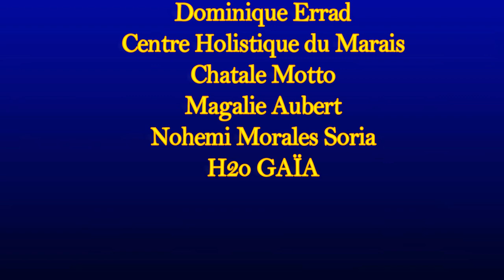Et si la santé de Karinne Hatton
Sur Planète Gaïa TV, dans "Et si la santé était faite pour tout le monde", Karinne Hatton nous fait partager son expérience et nous présente son activité et sa boutique "Ekilibre"...

Vous pouvez aussi joindre Karinne Hatton sur :
Boutique : 717 AVENUE DU MARECHAL FOCH
40990 Saint-Paul-lès-Dax

Nos émissions sont en accès libre et gratuit.
Planète Gaïa TV fonctionne grâce à vos dons. MERCI pour votre soutien :)
Si vous voulez que soient produites d'autres vidéos sur Planète Gaïa TV, faites-nous un don via la plateforme de financement Tipeee sur ce lien :
Je suis Gérard Confino, scénariste, réalisateur et monteur depuis 2017.
Pas d'école de cinéma, pas de stage dans l'audiovisuel ...